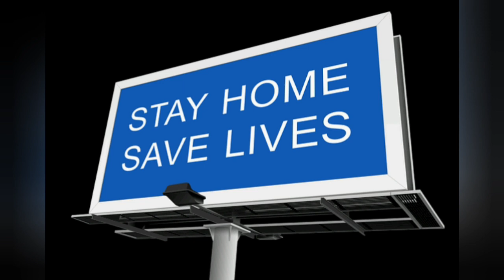புதிய தோற்றத்தில் M.S Dhoni....||kokko Tamil